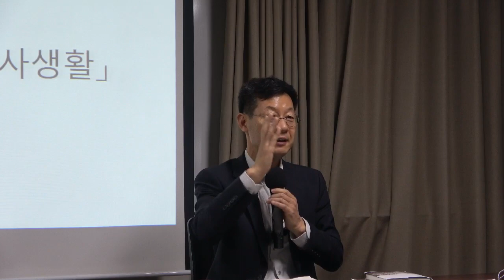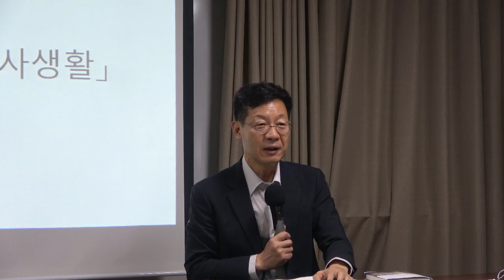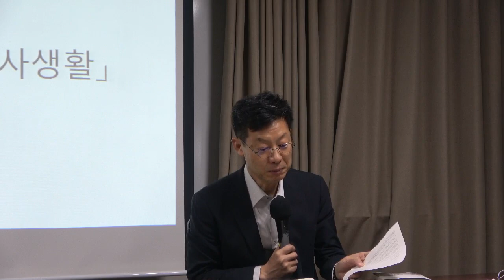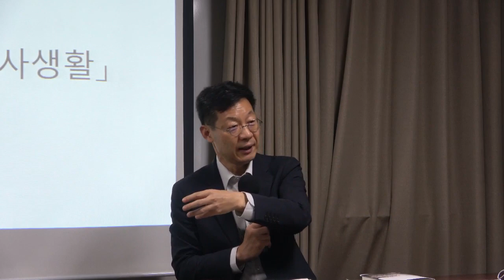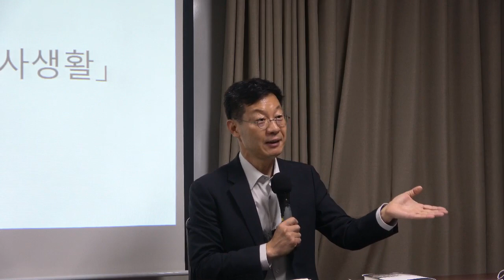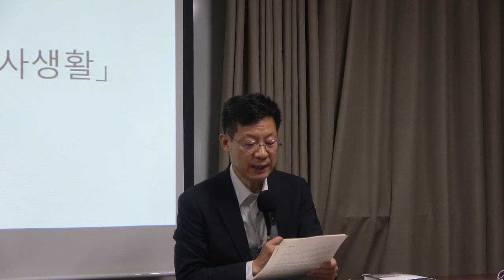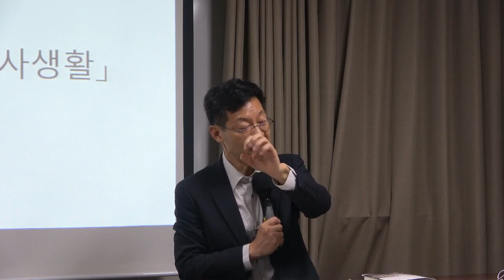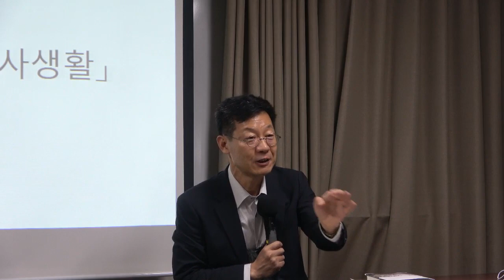시대의 자화상 10강(1): 이승우-식물들의 사생활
* 주교재 : KBS에서 발표한 [우리 시대의 소설] 50편 중 15편의 단편 및 장편소설

*핵심어: 소나무와 때죽나무, 확대적 은유, 지성의 언어, 형이상학적 문학